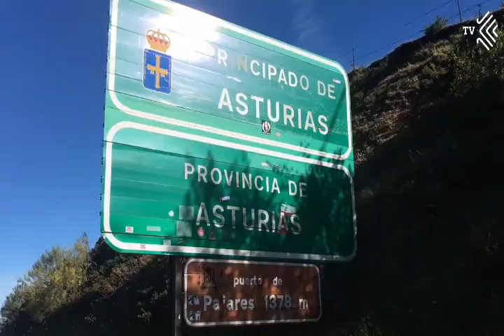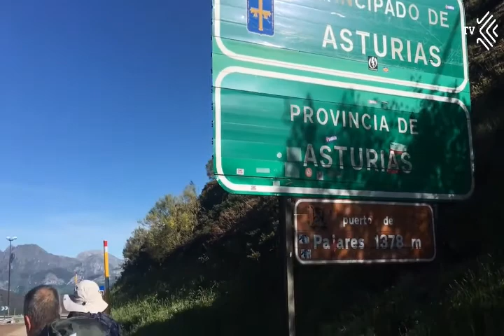Testimonios (5-6) - El Camino de Santiago TV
Como nos cuenta nuestro colaborador Guiroy, el Camino de Santiago es un viaje por pueblos, puentes, iglesias y campos. Pero también es un viaje a nuestro interior. Así, a través de sus vídeos, nos quiere aportar su grano de arena para que puedas conocer, afrontar o recordar las etapas del camino que quedan por delante o has dejado atrás.

En esta ocasión, a través de los testimonios de peregrinos y hospitaleros a los que Guiroy entrevista personalmente y da a conocer en esta serie de HISTORIAS y TESTIMONIOS.

Tal y como nos sugiere el propio Guiroy en su canal, Guiroy A Santiago, siéntete libre de compartir sus experiencias y relatos entre tus amigos o de publicarlas en tu blog para que otros puedan tener un “Buen Camino”.